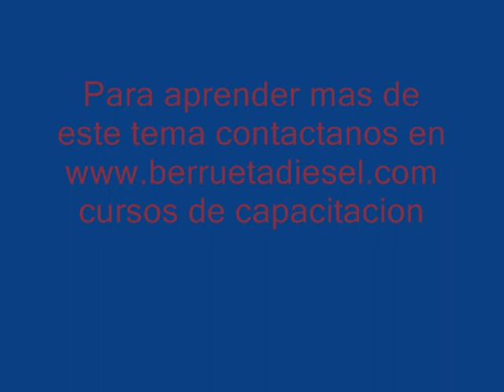desarmado bomba common rail cp1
desarmado de una bomba cp1